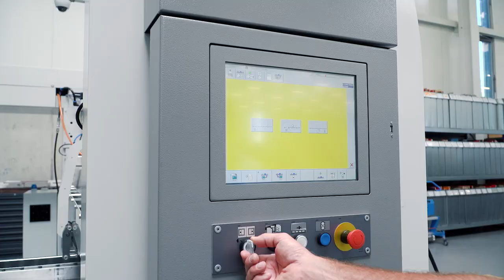BOBST MASTERFOLD folder-gluer - Configuration for e-commerce boxes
MASTERFOLD complementary devices will allow you to produce e-commerce and other complex, multipurpose boxes faster and more efficiently than ever before - in a single pass.